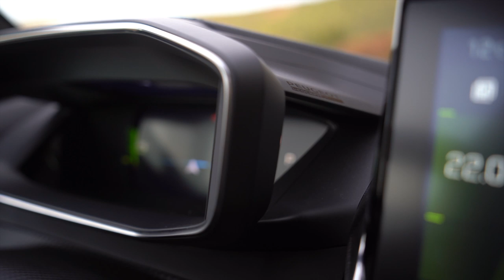2020 PEUGEOT e-2008 und 2008 - Das Kleinwagen SUV im Test | Review Reichweite Batterie Preis Deutsch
Der Peugeot 2008 ist erwachsen geworden und nun nicht nur bezogen auf das Design besonders. Das Kleinwagen SUV ist mit Benzin- und Dieselmotor erhältlich. Doch besonders interessant ist der elektrische Peugeot e-2008.

Mit einer angegebenen Reichweite von über 300 Kilometern und ausreichend Platz für vier Personen nebst Gepäck bietet der e-2008 grundsätzlich Alles, was man täglich braucht.

Doch wie sieht es mit der realen Reichweite des Elektro SUV und seiner 50 kW/h großen Batterie aus? Außerdem interessiert mich natürlich auch, wie lange es dauert die Batterie an einem Schnelllader, einer Wallbox oder der Steckdose Zuhause zu laden.

Während meiner Probefahrt im Peugeot 2008 und Peugeot e-2008 schaue ich mir an, wie sich das SUV fährt, was wirklich neu ist am Modell 2020 ist und wie sich der Elektroantrieb schlägt. Zudem drehe ich noch eine Runde im 2008 mit dem 155 PS Benziner. Quelle

Technische Daten unseres Testwagens:
Fahrzeug: Peugeot e-2008
Ausstattungslinie: GT
Farbe: Perlmutt Weiß
Motor: Elektromotor
Batterie: 50 kWh
Max. Leistung: 136 PS (100 kW)
Max. Drehmoment: 260 Nm
V-Max: 150 km/h